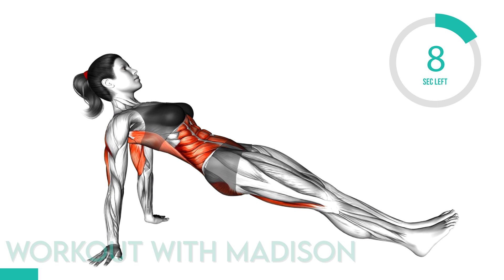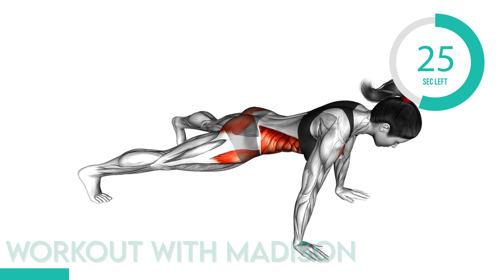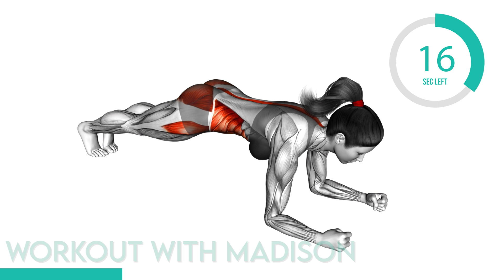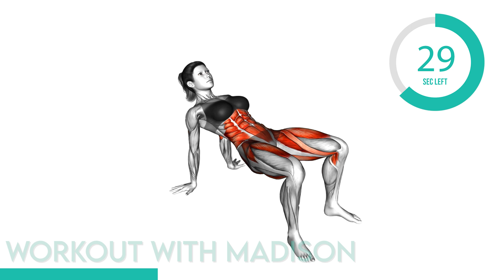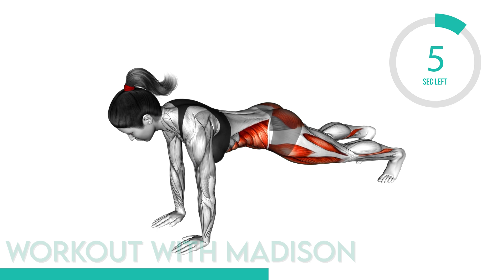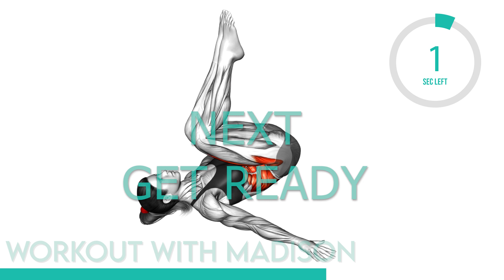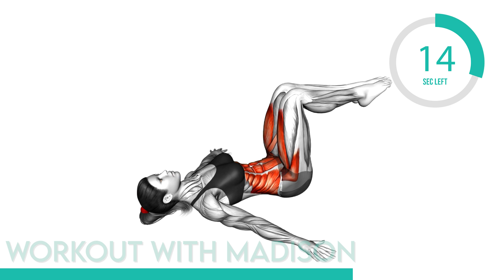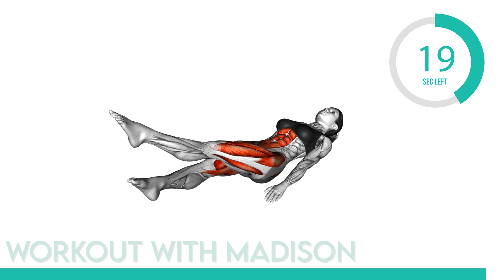Reduce Belly Fat - Abs Exercises At Home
Welcome to our latest video on how to reduce belly fat through abs exercises that you can do at home! In this video, our fitness expert will guide you through a series of effective exercises that will help you target your abdominal muscles and burn off stubborn belly fat.

We understand that losing belly fat can be a challenging and frustrating process, but with the right exercises and guidance, you can achieve your fitness goals. Our expert will take you through a variety of exercises that will help you build core strength, improve your posture, and reduce belly fat.

All the exercises demonstrated in this video require no special equipment and can be done in the comfort of your own home. Whether you are a beginner or a seasoned fitness enthusiast, our expert will provide tips and modifications to ensure that you are getting the most out of your workout.

So, if you're ready to start your journey towards a stronger, leaner, and healthier body, then hit the play button and join us for this exciting and informative abs workout video!

0:00 Intro
0:05 Reverse Plank
0:50 Plank Jack
1:45 Hip Roll Plank
2:40 Crab Twist Toe Touch
3:35  Starfish Crunch
4:30 Front Plank Toe
5:25 V Hold Up
6:20 Reverse Crunch
7:15 Lying Single to Double Leg Raise
8:10 Standing Side Crunch
9:05 Lying Scissor Kicks